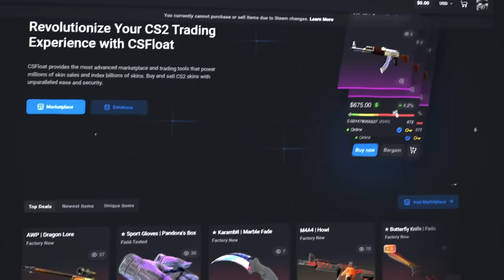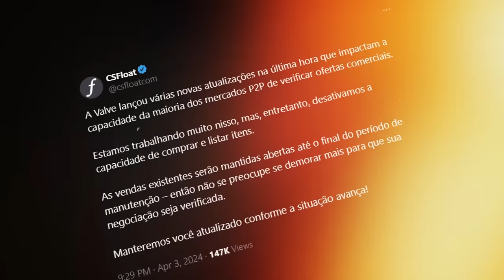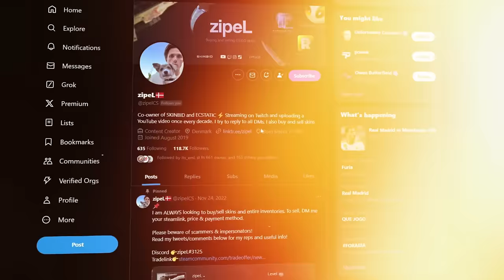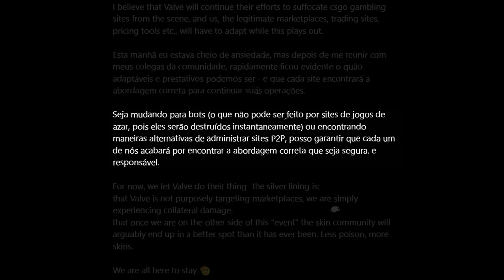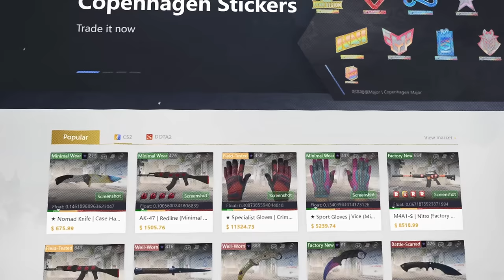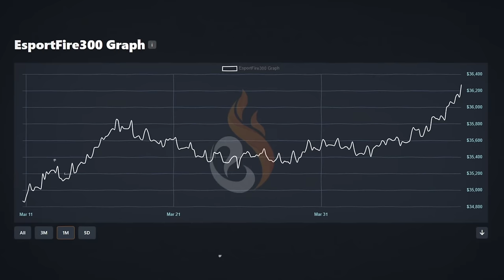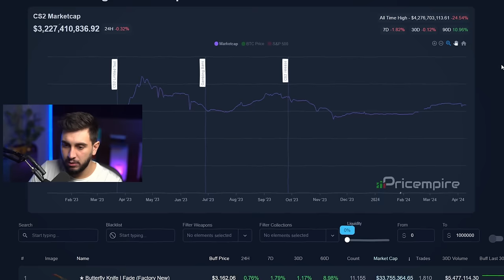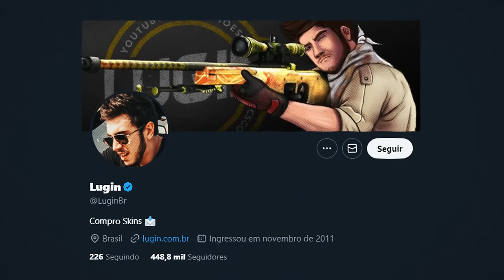A Valve Quer Tornar IMPOSSÍVEL Vender Skins de CS?